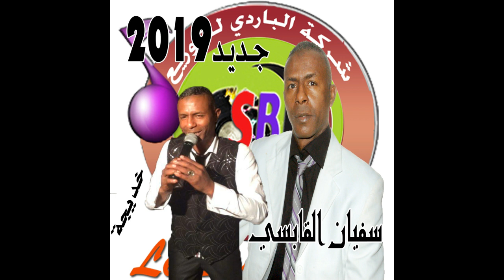جديد 2019 أمير الفن الشعبي سفيان القابسي خديجة